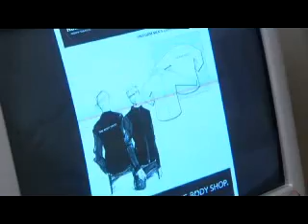"a call to patriotic action.."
Julia Paul's report on the Republic of Ireland's Finance Minister, Brian Lenihan's patriotic budget call.  BBC NI Hearts and Minds 20/11/08.